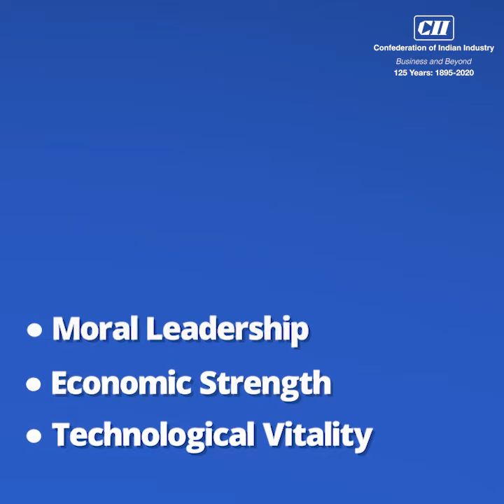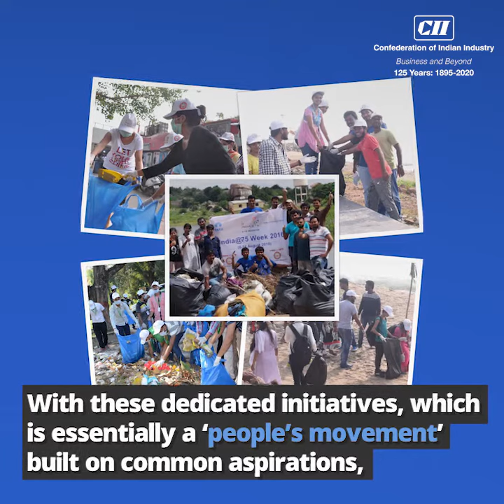India@75 - A strategy for New India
CII’s India@75 initiative is a grassroots and path breaking initiative for an inclusive and sustainable India by 2022. Learn more about it.